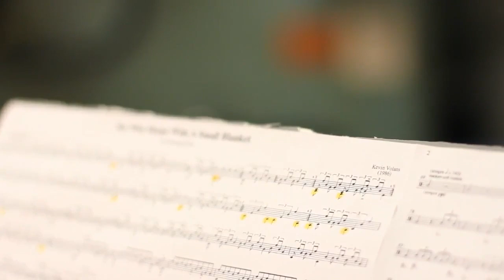She Who Sleeps with a Small Blanket - by Kevin Volans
Performed by Jeff Stern

Vic Firth Mallet Selection: M155 - M153 - M111

ABOUT THE PIECE:
She Who Sleeps With A Small Blanket was written for Robyn Schulkowsky and she first performed it in Salzburg in October 1985. Robyn had been percussionist in my earlier pieces for harpsichords and rattles and it was obvious from her incessant drumming on tables during the breaks in rehearsals, that neither her talents nor energies were being fully utilised.

This piece has often been mistakenly associated with African drumming. However the only overtly African thing about this piece is the title, which implies 'she who sleeps alone', ie. without a lover. I wrote it as a virtuoso showpiece for the player as well as a composition study for myself. After some interim versions I decided to limit the instrumentation to drums only, with a brief coda on marimba. I explored several different kinds of patterning, the principal one being cross-rhythms in triplets played with two sticks

ABOUT THE COMPOSER:
Kevin Volans was born in Pietermaritzburg, South Africa, and studied with Karlheinz Stockhausen and Mauricio Kagel in Cologne. He now is an Irish citizen and lives in Co. Cork.

In the mid-seventies his work was associated with the New Simplicity - the beginnings of Post-Modernism in Germany. In 1979 after several research trips to South Africa, he began a series of pieces based on African composition techniques, which occupied him for the next 10 years.

After a productive collaboration with the Kronos quartet in the 1980s his work, principally in the field of chamber and orchestral music, has been regularly performed worldwide. The Kronos discs, White Man Sleeps and Pieces of Africa broke all records for string quartet disc sales.

In 1999 the South Bank in London hosted a 50th birthday celebration of his work and for his 60th the Wigmore Hall in London organized a "Kevin Volans Day" of concerts. He has been the featured composer in several European festivals of contemporary music.
In the last decade he has turned his attention to writing for orchestra and as well as collaborating with visual artists. Principal performances in the last years include the Berliner Musikfest, Vienna State Opera, the Salzburger Festspiele, the Lincoln Center New York, Dokumenta Kassel, the Pompidou Centre Paris, Kunstmuseum Bonn, the Chicago Institute of Fine Arts, the Edinburgh Festival, the Barbican London and the BBC Proms.

Barry Douglas and the BBC Symphony Orchestra premiered his 3rd Piano Concerto at the Proms in London last year. The piece was commissioned to commemorate the Liszt bicentenary as well as Barry Douglas's 50th birthday.

ABOUT THE PERFORMER:
Percussionist Jeff Stern is emerging as an exciting new voice in today's contemporary music scene. He has appeared with some of today's most celebrated artists, including eighth blackbird and So Percussion. Recent highlights include an artist residency at the Yellow Barn Music Festival in Vermont, featured solo performances with the Boston New Music Initiative, and the commercial release of John Luther Adams' large-scale percussion work, Inuksuit, on Cantaloupe Records. This season, Jeff has been performing as the newest member of Baltimore's Sonar New Music Ensemble, participated in Yale's Norfolk New Music Workshop, and presented concerts at the Kennedy Center in DC and the Percussive Arts Society International Convention in Indianapolis.

As an educator, Jeff has taught inner-city students at the Baltimore Symphony Orchestra's youth program, OrchKids, where he established the organization's first percussion department. From 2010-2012, he worked with the Spirit of America Band program on Cape Cod instructing various ensembles, running sectional rehearsals, and teaching private lessons. In Fall 2013, he joined the faculty of the Peabody Conservatory's Preparatory as the director of their percussion program.

Jeff earned his Bachelor of Music degree with honors from the University of Massachusetts Amherst, where he studied with Ayano Kataoka and Thomas Hannum. He recently completed a Master of Music degree and was awarded the Harold Randolph Prize in Performance at the Peabody Conservatory under the tutelage of marimba virtuoso Robert van Sice.